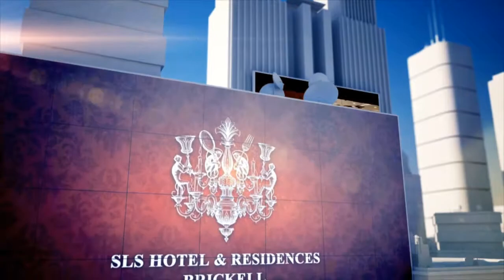Miami Condo Kings Holiday Greeting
- Wishing you and your families all the happiness and success for the new year.  Let us show you the best new developments in South Florida, and enjoy the Miami Condo King Lifestyle.